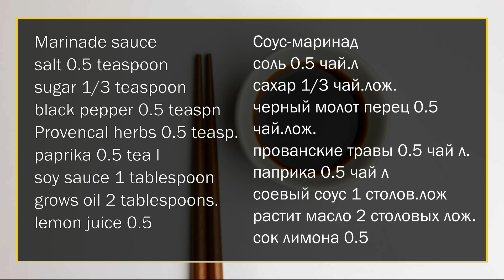🐠Как Жарить РЫБУ Без МАСЛА и КОСТЕЙ за 3 мин💥! Как очистить рыбу от костей!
Друзья, спасибо, что заглянули на мой канал! Ваша поддержка моя мотивация и качество контента!

Рыба сига по 500 гр 2 шт.
Обжарить рыбу на раскаленной сковороде до золотистой корочки по 2-3 минуты с каждой стороны. Разделать и убрать кости рыбы как на видео.

Соус-маринад
соль 0.5 чай.л
сахар 1/3 чай.лож.
черный молот перец 0.5 чай.лож.
прованские травы 0.5 чай л.
паприка 0.5 чай л
соевый соус 1 столов.лож
растит масло 2 столовых лож.
сок лимона 0.5
Friends, thank you for visiting my channel! Your support is my motivation and the quality of the content! Click on the bell and watch For Dinner TV!

Whitefish fish 500 g each 2 pcs.
Fry the fish in a hot frying pan until golden brown, 2-3 minutes on each side. Cut and remove fish bones as in the video.

Marinade sauce
black pepper 0.5 teaspn
Provencal herbs 0.5 teasp.
paprika 0.5 tea l
soy sauce 1 tablespoon
grows oil 2 tablespoons.

Vrienden, bedankt voor het bezoeken van mijn kanaal! Uw steun is mijn motivatie en de kwaliteit van de inhoud! Klik op de bel en kijk naar For Dinner TV!

Witvis 500 g elk 2 stuks.
Bak de vis in een hete koekenpan goudbruin, 2-3 minuten aan elke kant. Snijd en verwijder visgraten zoals in de video.

Marinade saus
zout 0,5 theelepel
suiker 1/3 theelepel
zwarte peper 0,5 theelepel
Provençaalse kruiden 0,5 tl.
paprika 0,5 thee l
sojasaus 1 eetlepel
groeit olie 2 eetlepels.
citroensap 0,5
마리 네이드 소스
소금 0.5 작은 술
설탕 1/3 작은 술
후추 0.5 teaspn
프로방스 허브 0.5 티스푼.
파프리카 0.5 차 l
간장 1 큰술
기름 2 큰술을 자랍니다.
레몬 주스 0.5
Arkadaşlar, kanalımı ziyaret ettiğiniz için teşekkür ederim! Desteğiniz benim motivasyonum ve içeriğin kalitesidir! Zile tıklayın ve Dinner TV için izleyin!

Beyaz balık her biri 500 gr 2 adet.
Balıkları sıcak bir tavada kızarana kadar her iki tarafta 2-3 dakika kızartın. Videodaki gibi balık kemiklerini kesin ve çıkarın.
Marine sos
0.5 çay kaşığı tuz
şeker 1/3 çay kaşığı
karabiber 0.5 çay kaşığı
Provence otları 0,5 çay kaşığı.
kırmızı biber 0.5 çay l
soya sosu 1 yemek kaşığı
2 yemek kaşığı yağ büyür.